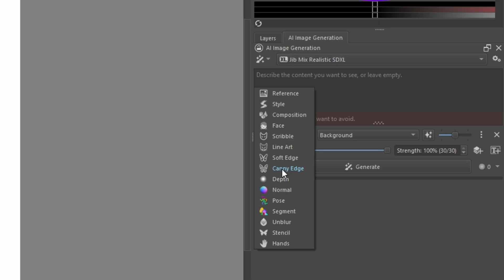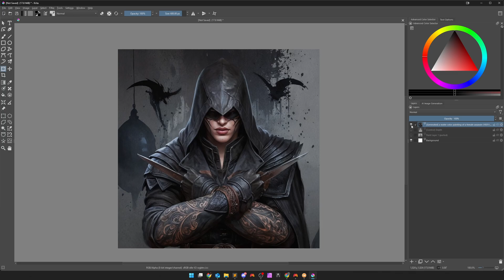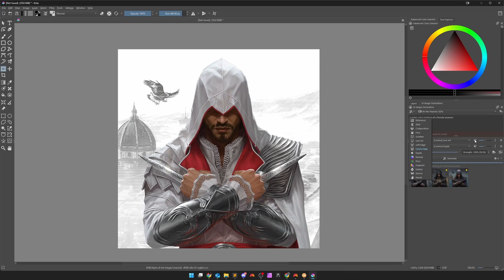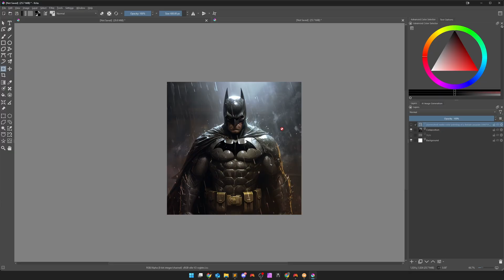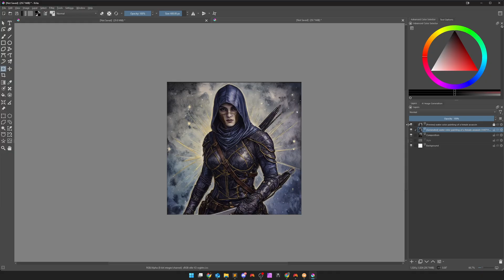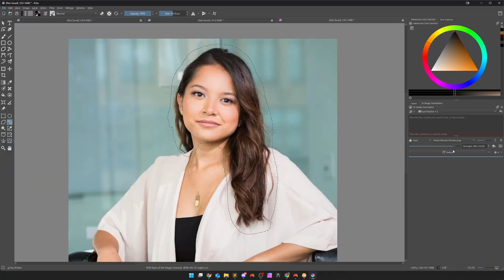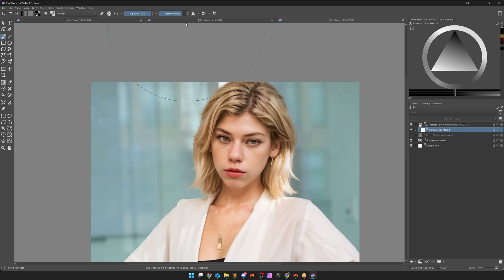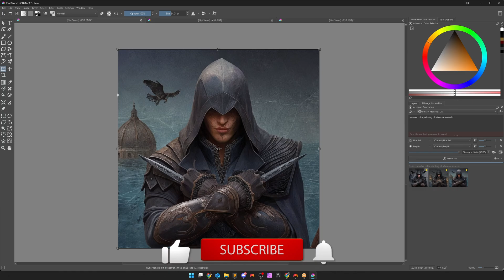Krita Diffusion: Control Nets | German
In diesem Video aus meiner Krita Serie zeige ich euch, wie Control Nets in Krita Diffusion funktionieren.

0:00 Intro
0:15 General Use
5:09 Style and Composition
9:40 Face Swap